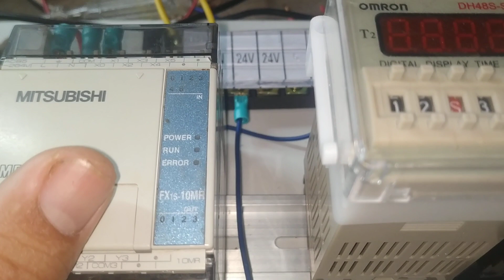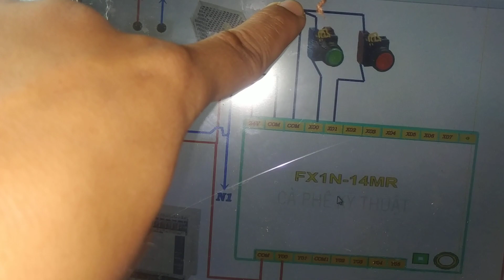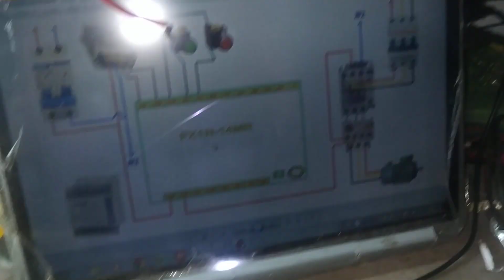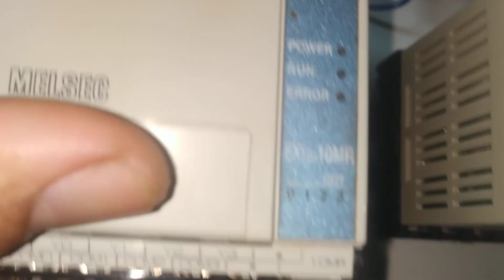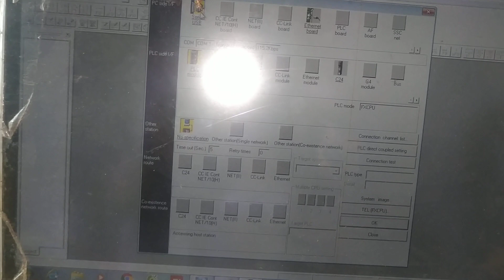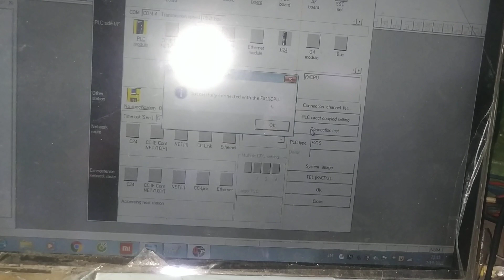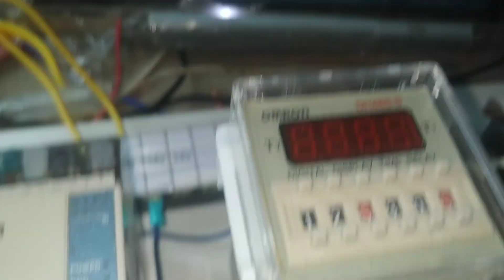Sơ đồ đấu nối ngõ vào và ra plc fx 1s-10mr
PLC mới bắt đầu  plc fx mitsubishi
giới thiệu Phần cứng plc fx 1s-10mr